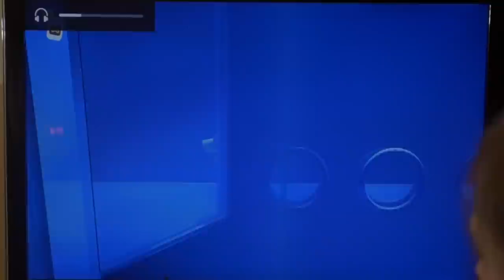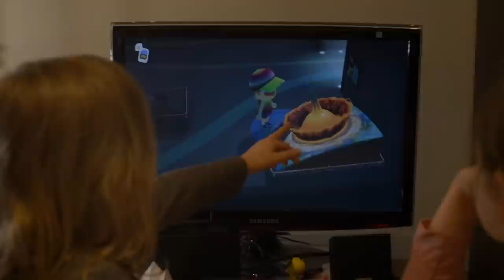[SWITCH] HAPPY BIRTHDAY ATHENA SUR ANIMAL CROSSING NEW HORIZONS - STUDIO BUBBLE TEA GAMING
Happy Birthday Athena sur Animal Crossing New Horizons sur Switch :)
Joyeux Anniversaire Athena sur ton île Animal Crossing !
Athena vous fait avant visiter son île...
Let's play !
Merci à vous tous qui participez aux sous-titre des vidéos de notre chaîne familiale pour nos amis malentendants.